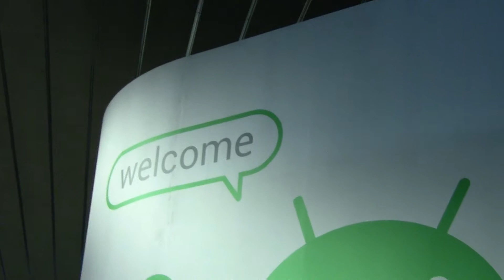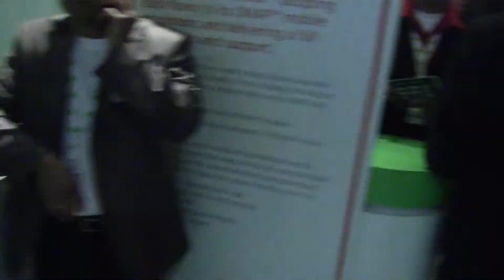Stand Google et Qualcomm au Mobile World Congress 2012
vidéo présentant les stands Google et Qualcomm lors du MWC 2012